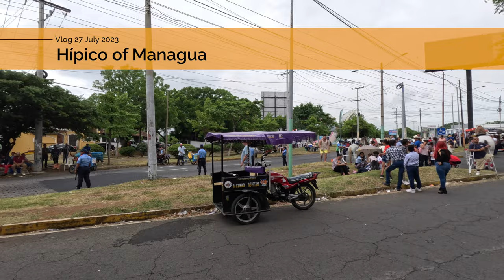Hipico de Managua Nicaragua 🇳🇮 2023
Today we film the giant horse show and parade in Managua, Nicaragua. The hipico is one of the most important events in Nicaraguan culture.

27 July 2023

Linux Administration Best Practices by Me: